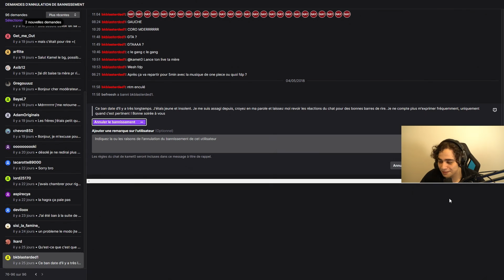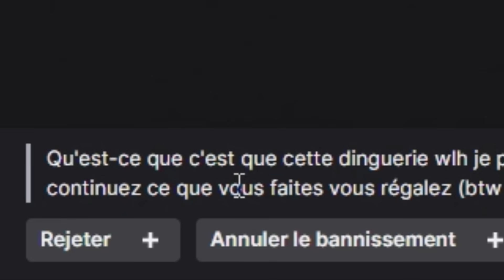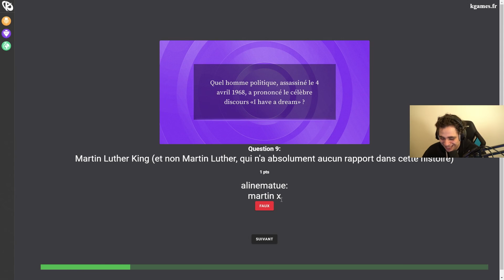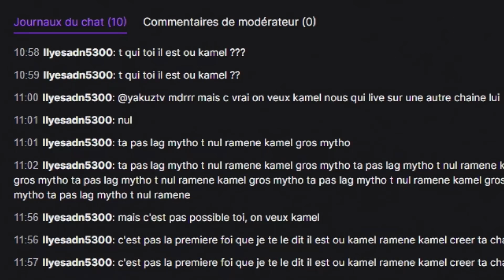LE PIRE SCENARIO EN IMPOSTEUR - BEST OF KOTEI & KAMETO #76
Nouveau Best of Kotei & Kameto avec les meilleurs streams de la semaine passée. Du Among Us, le Tribunal, le Kculture et plein d'autres moments anthologiques!